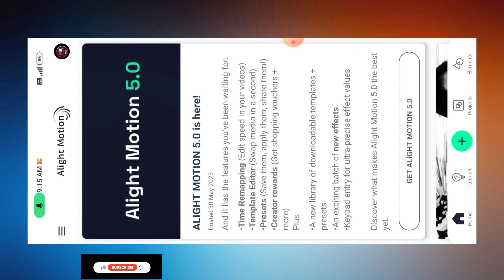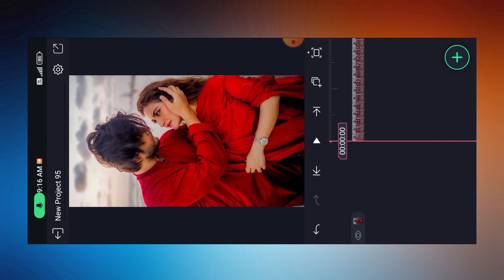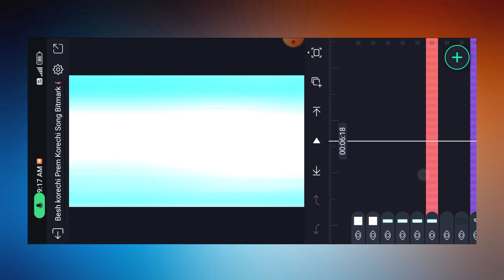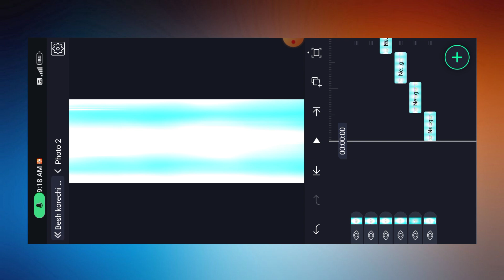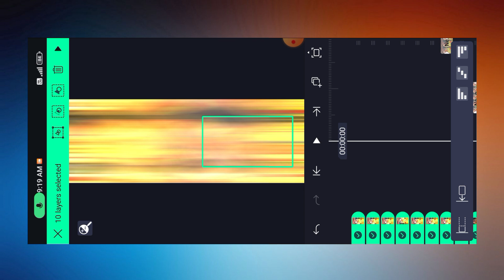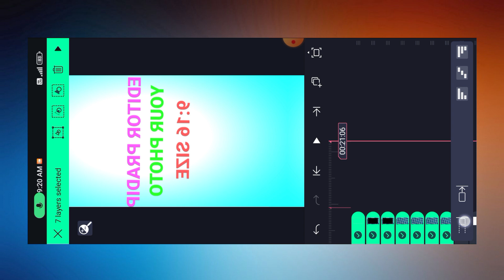New Trending Bengali Song Xml Video Editing || Bengali Song Alight Motion Video Editing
EDITOR PRADIP

new trending xml bengali song
new trend xml video editing
video alight motion new trending
xml trend video editing
trending xml file
bengali xml file
bengali xml